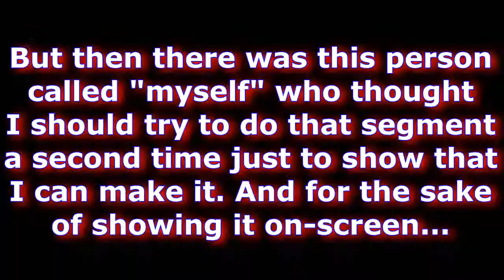Kaizo Mario World 2 Walkthrough Part 6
Time to do the impossible item juggling segment, and being successfull somehow